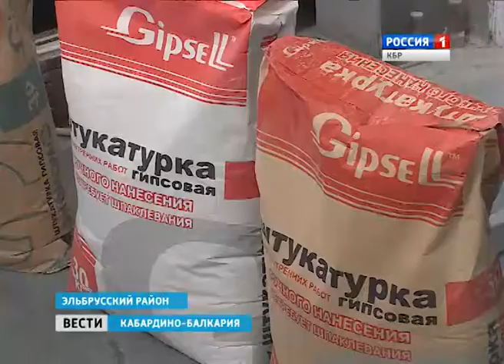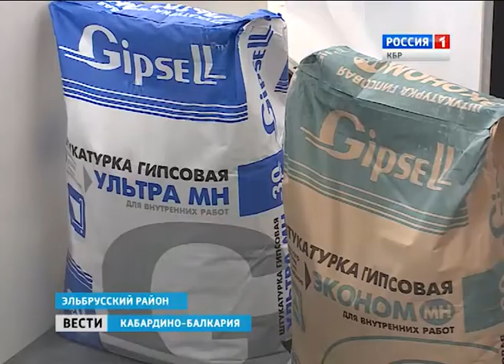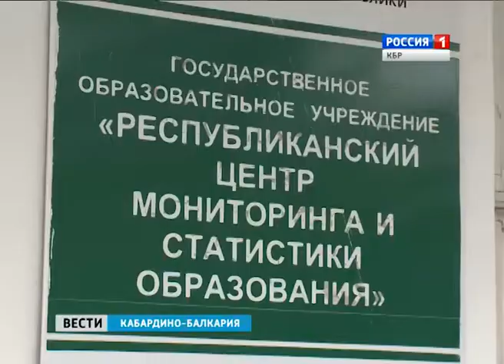Вести КБР 30 03 2015 19 352